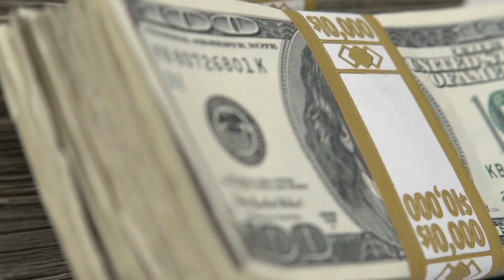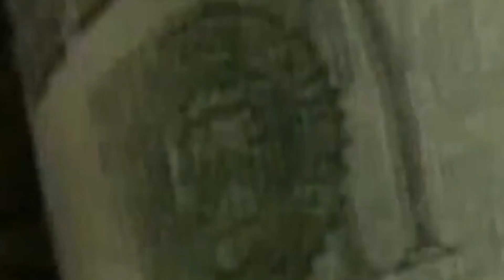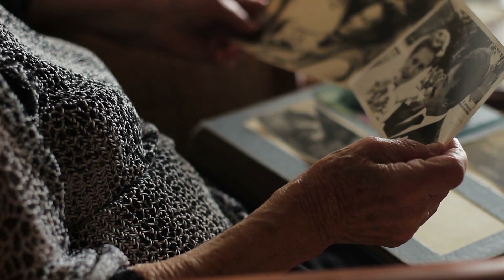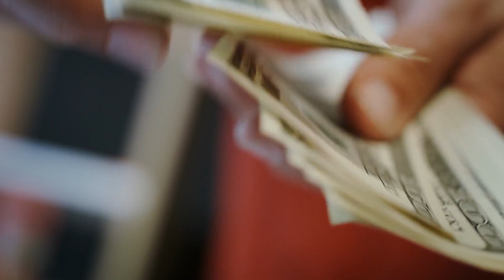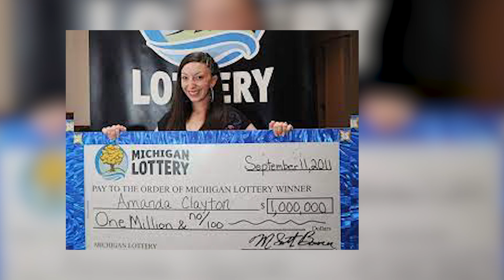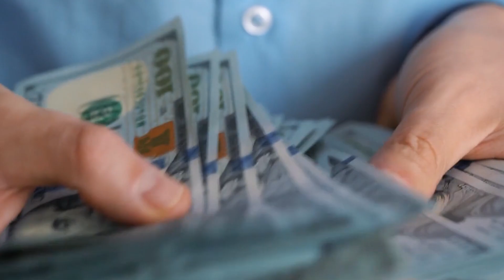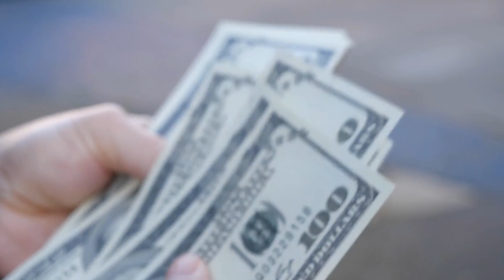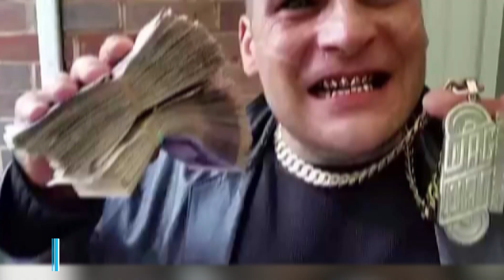10 Dumbest Lottery Winners In The World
10 Dumbest Lottery Winners In The World

Everyone has fantasized about what it would be like to win the lottery. The appeal of the big
payoff exists in everyone’s mind. After all, it only takes a dollar and a dream, right? Imagine
what you could do with even just a million bucks, let alone $500 million. But the 10 people on
this list are proof that Lady Luck isn’t always so kind. They reached a degree of wealth that the
rest of us can only dream about. Unfortunately, they blew It all. Let’s have a look at them.
Number 1 is the most shocking you will hear today, so don’t forget to watch till the end!
Number 10.) Evelyn Adams
There are those people that just have it in them. Evelyn Adams won the lottery on two separate
occasions that too back-to-back in the same years. She can be considered as one of the luckiest
people on the planet. Some people never win the lottery, she actually won twice! The first time
she won was 1985 and the 2nd time was in 1986. In total, she won over $5.4m. However, she
had to go the extra mile and test her fortune once again. Here comes the punch line. She lost it
all. She was a greedy compulsive gambler who managed to waste over $5m. more than 35 years
later, she’s broke. The lavish lifestyle, living in Atlantic City and Las Vegas solely for the
purpose to gamble can’t end well. We know that the casino always wins but it isn’t every day
that they win everything back this big. She had to be on our top 10 stupid lottery winners list.
The New Jersey native today resides in a trailer park.
Number 9.) Alex and Rhoda Toth
We all hope for that “happily ever after.” Many of us believe that a lottery is a powerful tool sent
from the heavens above to change our lives for the better. In many instances, this is indeed the
case. A few stories out there, however, serve as a constant reminder that money isn’t the answer

to all of life’s problems. It has turned into the demise of many people. Such was the case with the
Florida couple Alex and Rhoda Toth who hit the jackpot in 1990 when they won $13 million in
the Florida Lottery. But, by 2006, they were living in squalid conditions, their only electricity
coming from a power cord that was rigged up to their car engine. Alex died while awaiting trial
for tax evasion. Rhoda tried to dodge the Feds by claiming she was too ill to stand trial.
Unfortunately, for her, agents videotaped her moving around without the aid of crutches or a
wheelchair. She was sentenced to two years in prison and ordered to pay $1.1 million to the IRS.
Number 8.) Etta May Urquhart
Etta May Urquhart was playing the lottery for 18 years when she won the Mega Millions jackpot
of breath-taking $51 million. However, according to her statements, in order to avoid pressure
from family members and media attention she decided to give the winning ticket to her son
Ronnie Orender. Even though he promised to take care of his 76-year-old mother and his 79-
year-old stepfather, the son went on a spending spree ignoring his mother’s wishes. After
Orender had bought four homes and ten cars, Etta decided that her son needs to be stopped and
filed a lawsuit against him. The judge froze his assets and almost a year after the lawsuit was
filed the two parties managed to reach a settlement. The terms of the agreement weren’t
disclosed, but whatever the case is it’s obvious that Urqhart lost a huge amount of her winnings
due to poor judgment. Lesson of the story: never trust anyone, not even your own son!
Number 7.) Michael Carroll
Michael Carroll is a disgraced lottery jackpot winner who won 9.7 million pounds in 2002 at the
tender age of 19. Carroll didn’t have the best ideas when it comes to spending or investing the
money. He blew most of it on cocaine. To solidify his rich man status, Carroll snorted the

cocaine using a solid gold pen. It was obvious that the money would be over sooner than later.
Apart from buying a mansion, Carroll was known for a couple of other wasteful purchases and
for paying prostitutes for their services quite often. Carroll splurged his cash on hookers, a back-
door race track and sank into a £2,000-a-day coke habit. By 2012, Michael had managed to lose
all of the millions. Carroll was jailed for five months for drug offenses in 2004 and later moved
to Scotland after hitting rock bottom. He went on to feature in TV docs about his fantastic fall
from a fortune. Today, Michael Carroll works at a cookie factory in Scotland. He says that he’s
happy, regardless of the fact that his weekly salary is 204 pounds.